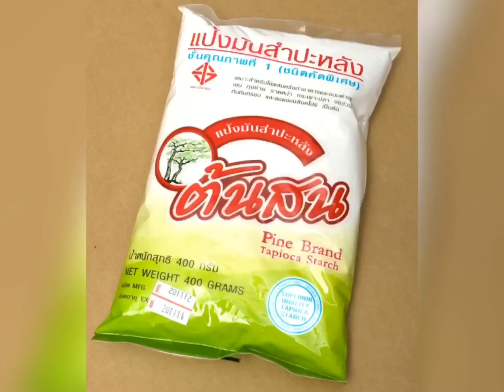How to make coconut cream on steamed cassava yam វិធីធ្វើទឹកខ្ទិះសម្រាប់ស្រូបលើដំឡូងមី ឬដំឡូងឈើចំហុយ